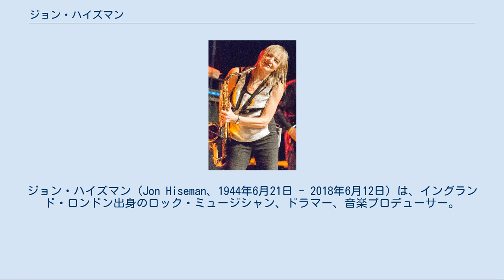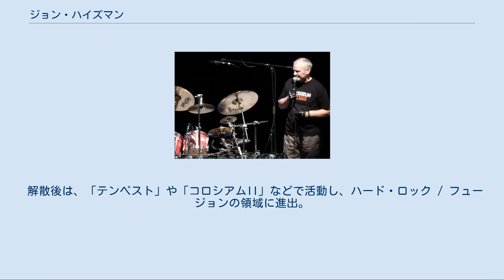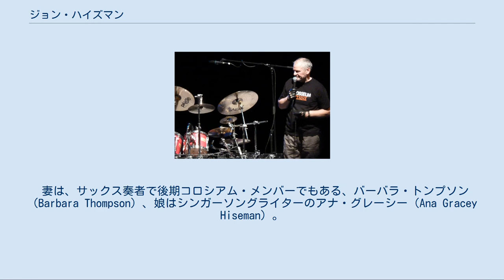ジョン・ハイズマン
イギリスのジャズ・ミュージシャン
ジョン・ハイズマン（Jon Hiseman、1944年6月21日 - 2018年6月12日）は、イングランド・ロンドン出身のロック・ミュージシャン、ドラマー、音楽プロデューサー。
 プログレッシブ・ロック・バンド「コロシアム」のリーダーとして知られる。
 幼少の頃から楽器を習い、ハイスクール時代にデイヴ・グリーンスレイドやトニー・リーヴス等と共にアマチュア・バンドを組むなど、ドラマーとして活動開始。
 1964年頃から、リーヴス等と共にジャズ・ミュージシャンとしてプロ活動を始め、複数のジャズ・バンドに参加する。
1966年、後の「クリーム」メンバーが在籍していた、「グレアム・ボンド・オーガニゼーション」に加入。
ここで、ディック・ヘクストール＝スミスと同僚になる。
 1967年頃には、「クレイジー・ワールド・オブ・アーサー・ブラウン」「マイク・テイラー」「デイヴィ・グレアム」「ジャック・ブルース」等のシングルやアルバムに、録音やセッションで参加。
1968年から「ジョン・メイオール&ザ・ブルースブレイカーズ」で活動した。
 1968年夏、上述の知己であるリーヴス、グリーンスレイド、ヘクストール＝スミスらと、プログレッシブ・ロックバンド「コロシアム」を結成。
 解散後は、「テンペスト」や「コロシアムII」などで活動し、ハード・ロック / フュージョンの領域に進出。
1970年代後半からは、ジャズ・フュージョンバンド「ユナイテッド・ジャズ+ロック・アンサンブル」に加入し、長年にわたって活動する。
 1970年代から音楽プロデューサーも担当するようになり、同年代末から妻バーバラ・トンプソンのプロジェクトや自身のソロなどを手がけた。
各活動と並行して、1994年にコロシアムを再結成。
2007年に同メンバーとして来日し、2015年を最後にコロシアムの活動を終了した。
 2018年6月12日 脳腫瘍のため死去。
 ジャズ・ドラマーとしてのテクニックとロックのパワフルさを合わせ持ち、その速度、タイム感覚の正確さと、巧みな4Way Controlが生み出すドラム・サウンドを持ち味とする。
 近年はパール製のドラムセットを使用し、シンバルメーカーはパイステ製が確認されている。
 妻は、サックス奏者で後期コロシアム・メンバーでもある、バーバラ・トンプソン（Barbara Thompson）、娘はシンガーソングライターのアナ・グレーシー（Ana Gracey Hiseman）。
ニュー・ジャズ・オーケストラ ピーター・レマー マイク・テイラー ハワード・ライリー ジョン・メイオール&ザ・ブルースブレイカーズ ジャック・ブルース コロシアム 詳細は「コロシアム (バンド)ディスコグラフィ」を参照 テンペスト コロシアムII ユナイテッド・ジャズ+ロック・アンサンブル バーバラ・トンプソン Shadowshow イアン・カー / ニュークリアス ディック・ヘクストール＝スミス バーバラ・トンプソン クリス・ファーロウ